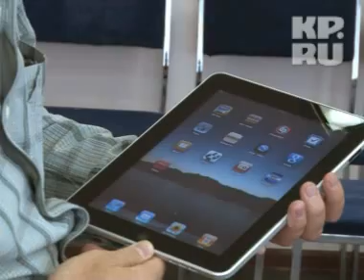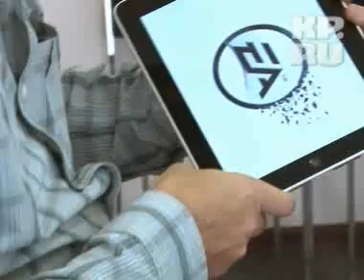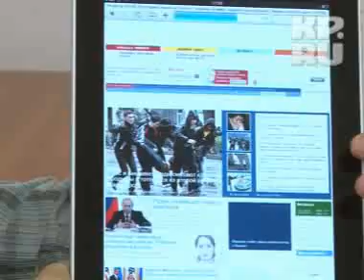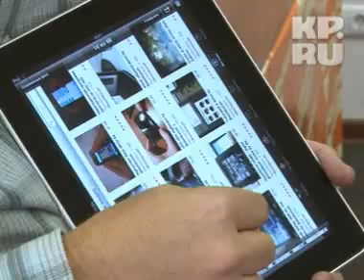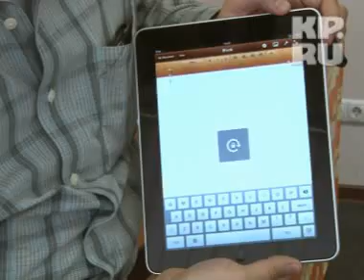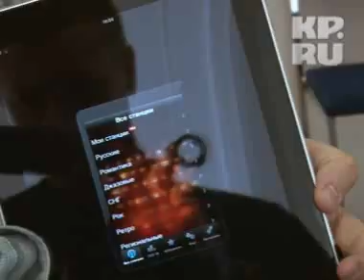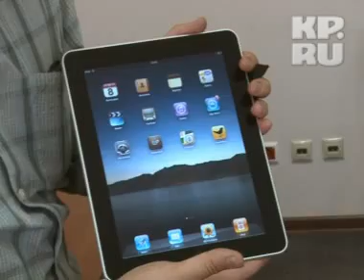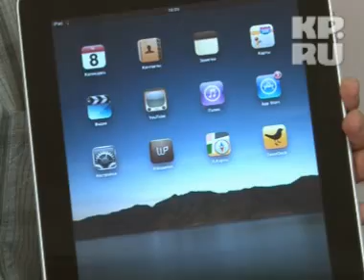КП одной из первых в России протестировала iPad